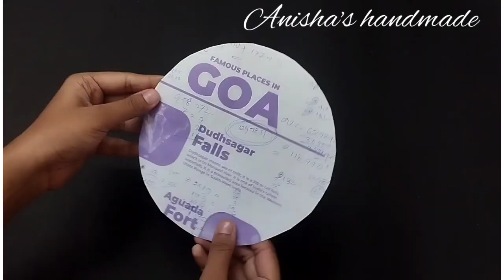easy and quick art paper wall hanging❤handmade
This Channel you can find all the beautiful hand making craft.. that u can hang out on the wall, door, windows, top of the mirror and temples. This beautiful craft u can easily made using just paper and glue. This will make your wal, door, windows, mirror, temple are verey beautiful and similarly u can also make by following the steps,.
your support will make my day.